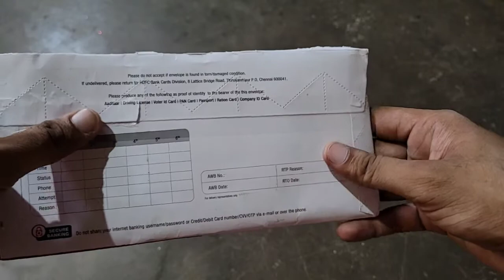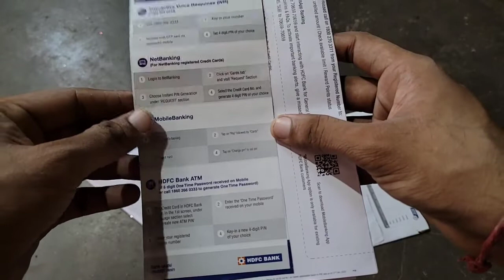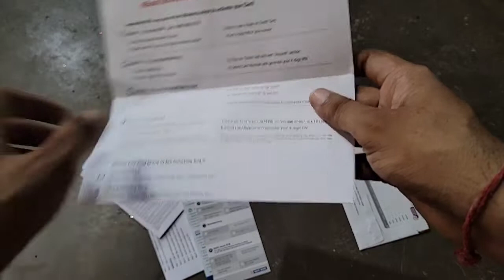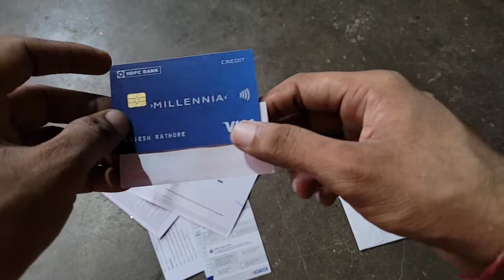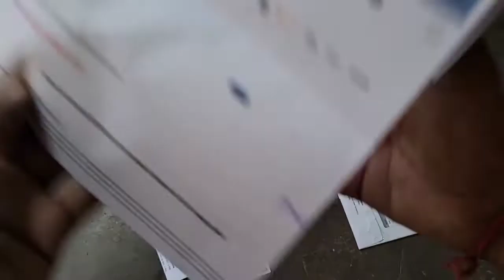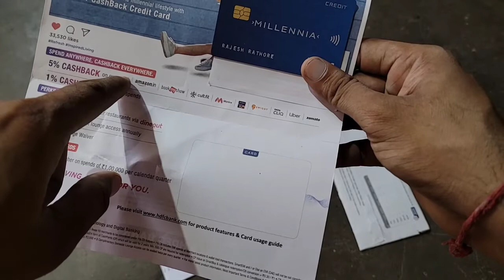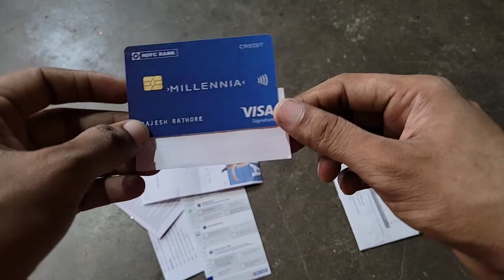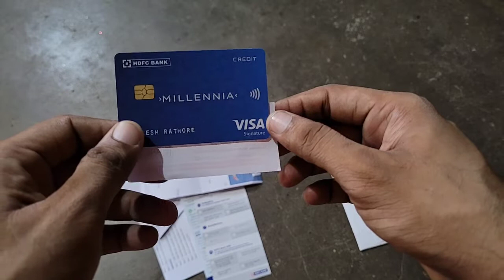Hdfc Bank Millennia Credit Card Unboxing & Full Benifits, Muje Kaise Mila 🔥🔥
Hdfc bank credit card ki full jankari apko es video me milegi , to apse binti h ap sbhi es video ko puura dekhe or bilkul bhi skeep na kare